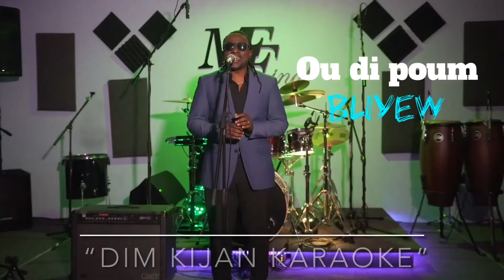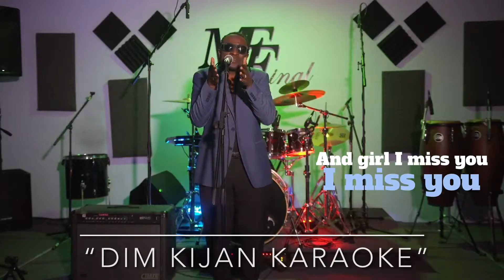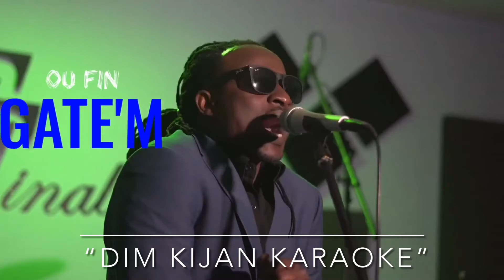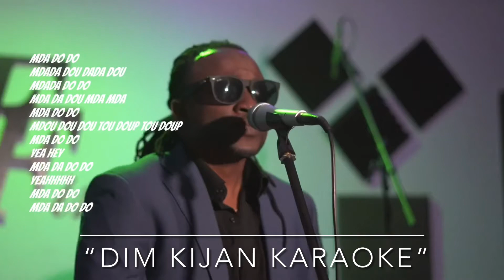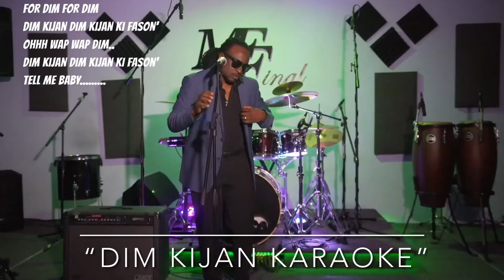Dim Kijan Karaoke version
Wilner Pierre &BujiMix Dim Kijan Karaoke version